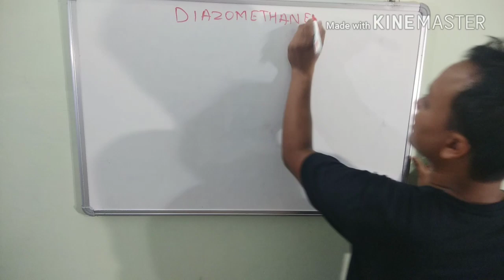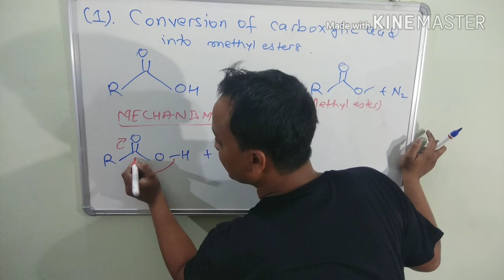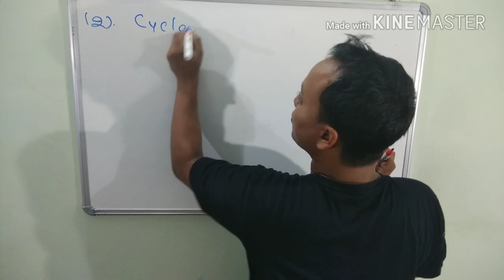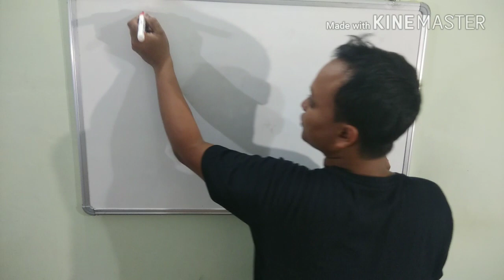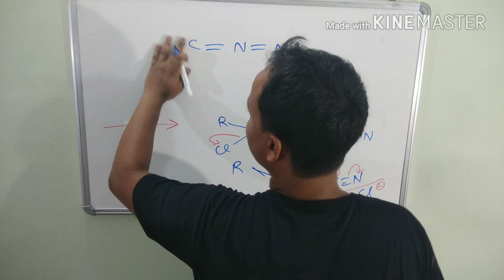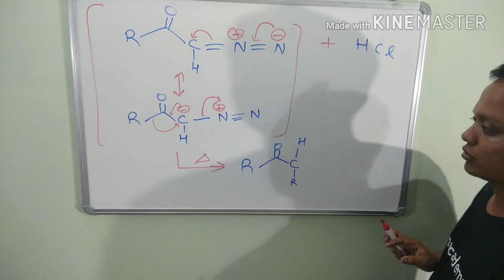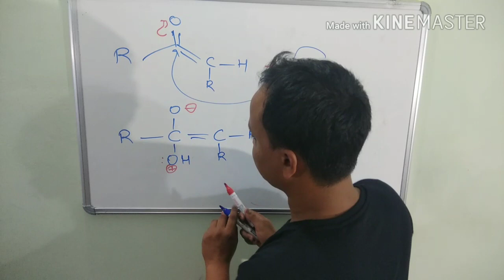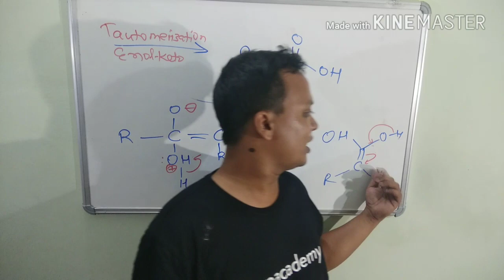Diazomethane for IITJAM CSIR-NET Chemicalscience BSc(Chem.)